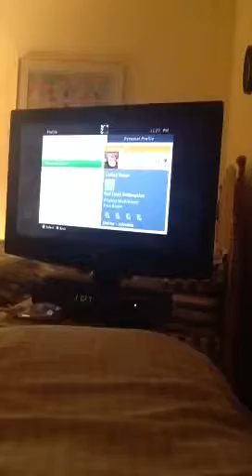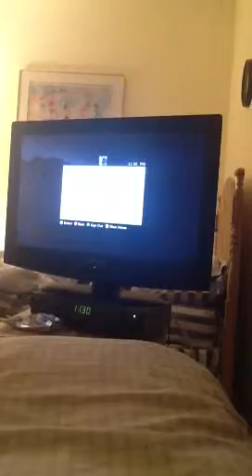Reddeadredemtion posse hero part 2 freez or ill shoot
Hey this is part where we run into a new guy but then he try's to shoot me except my posse was with me so that's good pls sub weredog51 and me bye